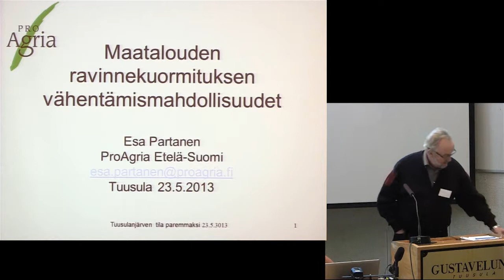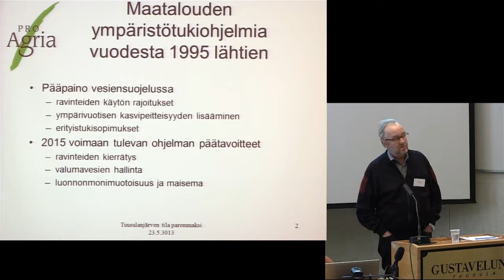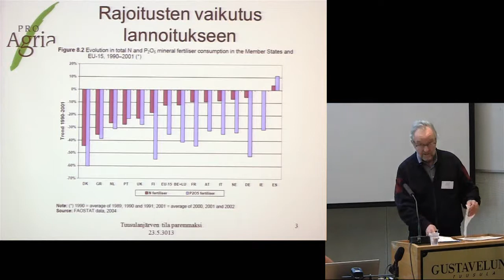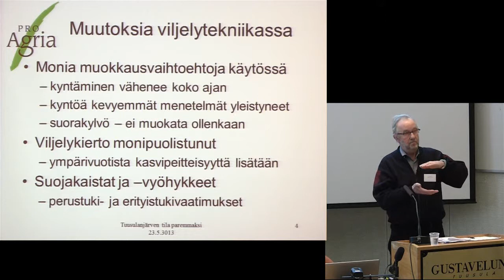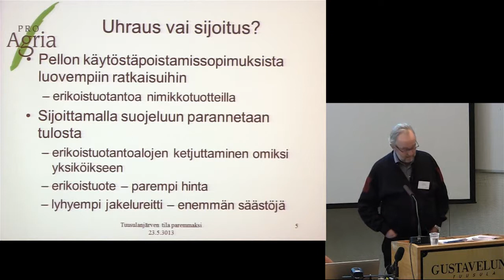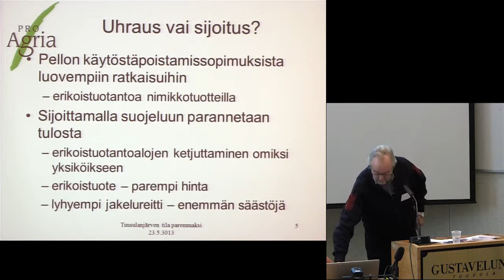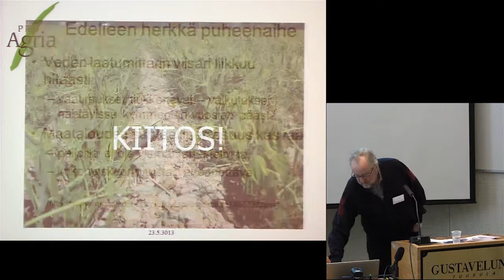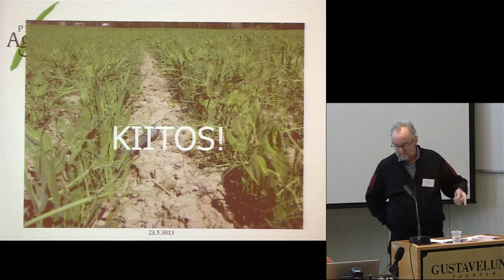Esa Partanen: Maatalouden ravinnekuormituksen vähentämismahdollisuudet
Tuusulanjärven tila paremmaksi -seminaari 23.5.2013. Esa Partanen kertoo maatalouden ravinnekuormituksen vähentämismahdollisuuksista. Kuvaus Jarmo Vääriskoski.